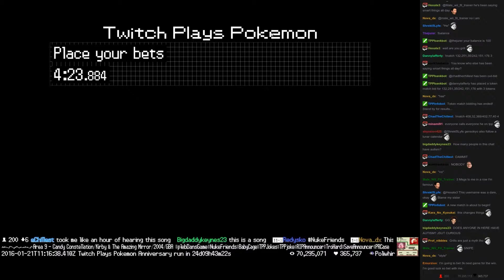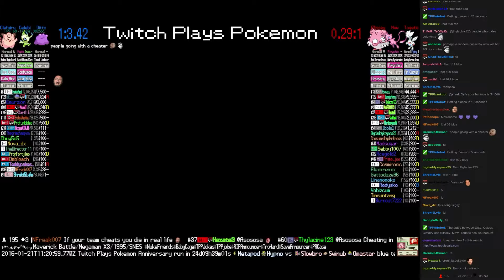Twitch Plays Pokémon Battle Revolution - Match #35746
Match #35746 [Blue: Ditto, Celebi, Clefairy] vs [Red: Blissey, Mew, Togetic]